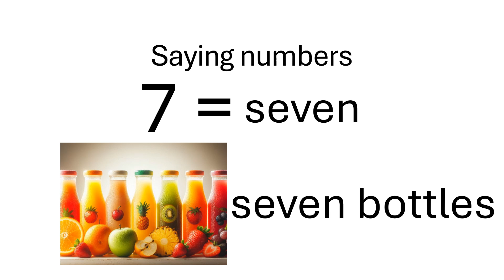Beginner English: Numbers 6 to 10 with bottle examples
Watch this video and learn the numbers six to ten and how to say them. There are pictures to help you.